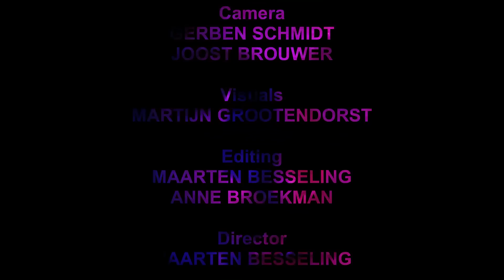MTT - Follow Me Down (Official Video)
Camera:
Gerben Schmidt
Joost Brouwer

Visuals:
Martijn Grootendorst

Editing:
Maarten Besseling
Anne Broekman

Styling and Make-up:
Maud Besseling